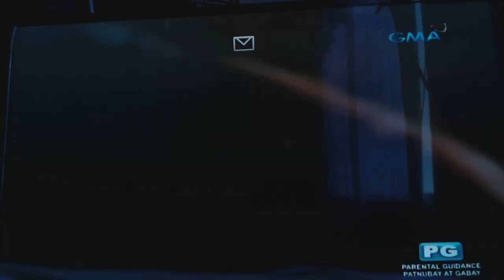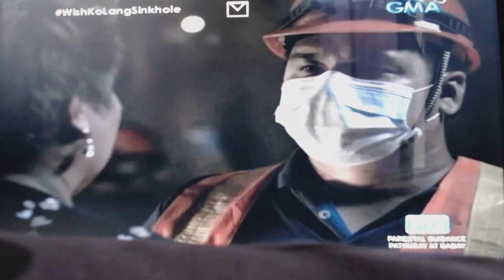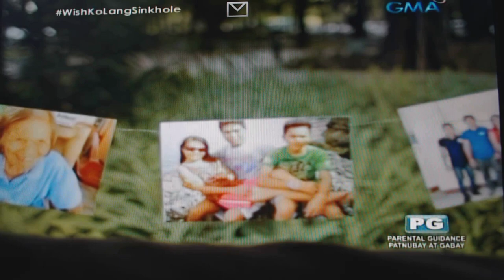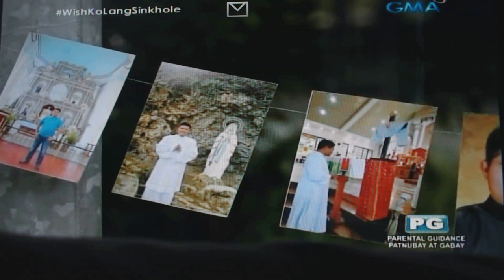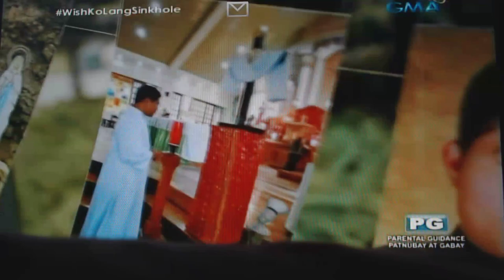Wish ko lang / Sinkhole full episode ( Sunshine Dizon, Gabby Eigenmann, Klea Pineda)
In today’s episode of Wish Ko Lang!, Sunshine Dizon and Gabby Eigenmann are joined by Klea Pineda and Kelvin Miranda in a story about a family struggling to survive a tragedy.

 For the whole month of October, Wish Ko Lang! is featuring fresh episodes of heart-warming stories on family. Sunshine and Gabby share the things they would go an extra mile for when family is concerned.

Sunshine says being a mother spells the difference. “When I gave birth to my kids via Cesarean Section,” the Kapuso actress considers this as the sacrifice she never thought she’d be able to do for her family.

While his work as an actor takes much of his time, Gabby says he has learned to make his family his priority. “Minsan dahil sa trabaho ‘di mo mapagtugma mga schedule kaya may milestones akong nami-miss sa kids ko.  But I make sure family is first.”

In the story, Mirriam (Sunshine) and Allan (Gabby) only want to provide their children, Harrold (Kelvin) and Claire (Klea), a house they can call home. Life is tough and Mirriam’s family is working hard to make ends meet.

But an earthquake strikes and destroys the humble abode they are trying to build. To make things worse, the quake causes a huge sinkhole that swallows Mirriam’s house, putting her entire family in grave danger. Will they be able to survive this misfortune?